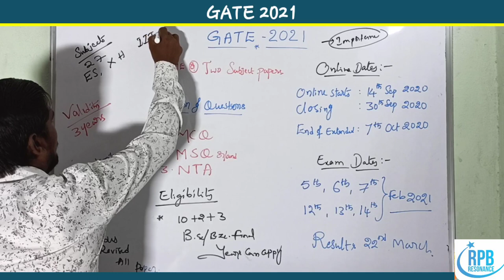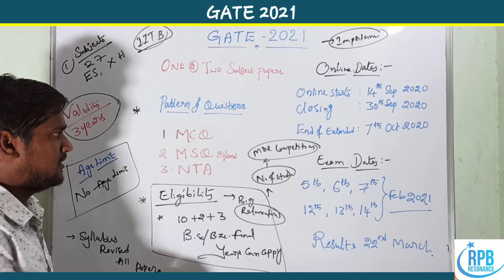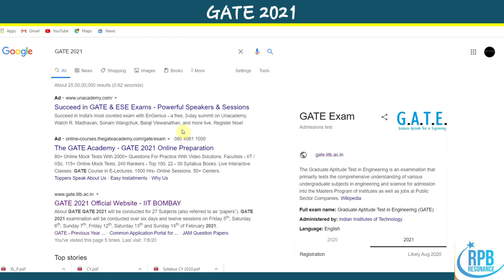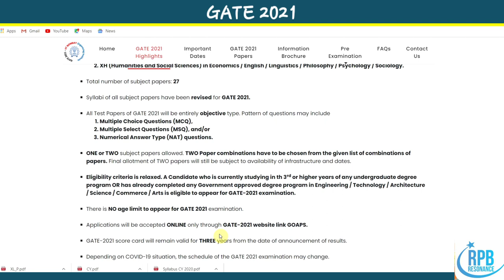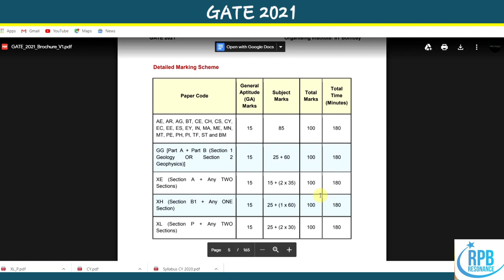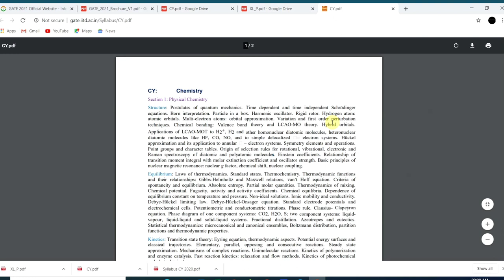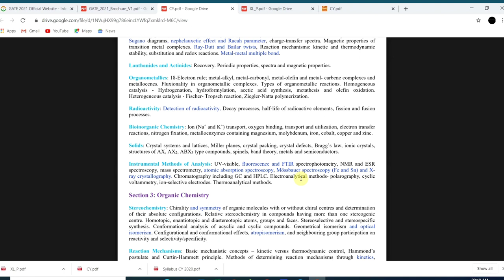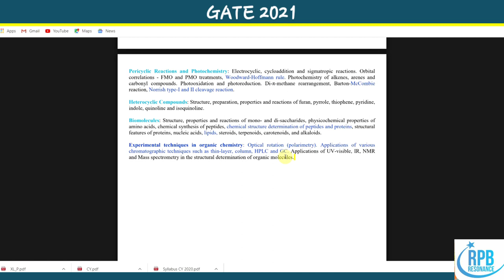GATE 2021 Notification l Revised Syllabus l Gate 2021 Exam changes l Exam pattern l New Subjucts..